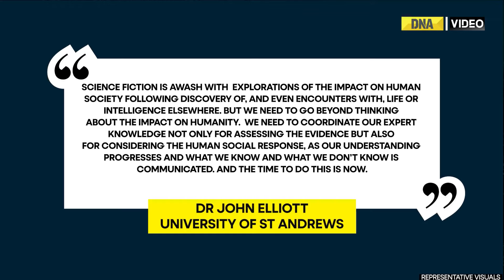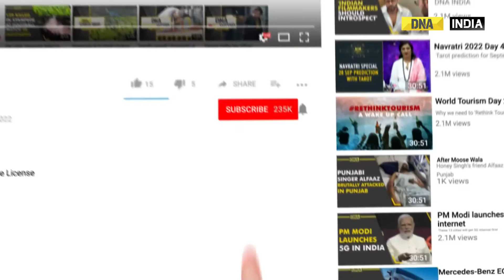Scientists are working on how to respond to aliens, know all about 'alien contact protocol'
The existence of extraterrestrials and intelligent alien species strikes both fear and excitement in humans. But how should humans react if aliens were to make contact? What is the current 'alien contact protocol'? Know all about it here.